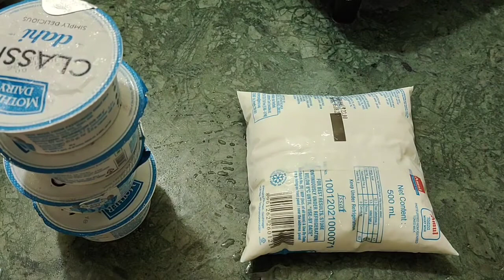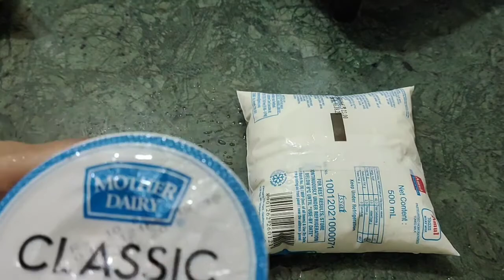Evening Hindi blog/Aj ka banaya monsoon special healthy dinner main/ Mumbai blogger Saida /vlog 10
In This Video,I Shared How I prepare my monsoon special
Please do comment in the comment box